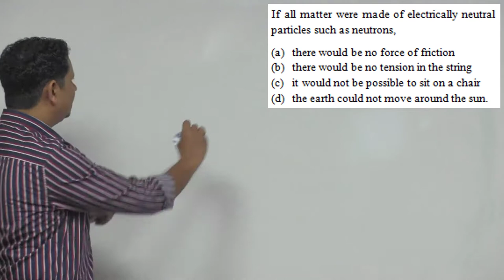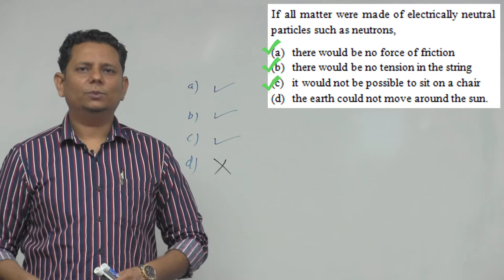HCV: If all matter were made of electrically neutral particles such as neutrons, (a) there would be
If all matter were made of electrically neutral particles such as neutrons,
 (a) there would be no force of friction
 (b) there would be no tension in the string
 (c) it would not be possible to sit on a chair
 (d) the earth could not move around the sun.